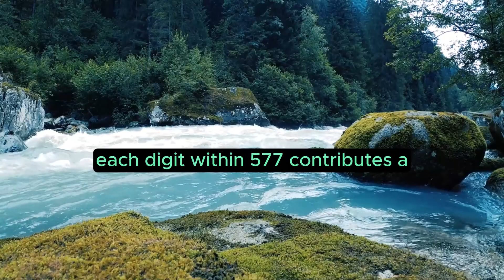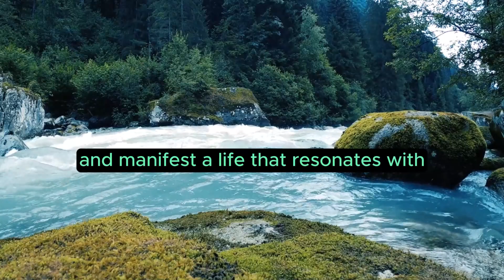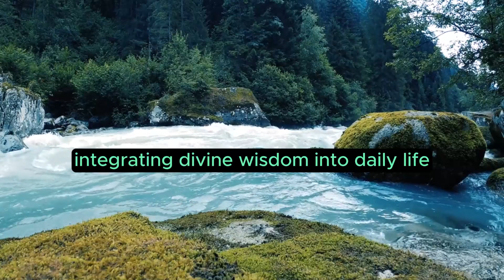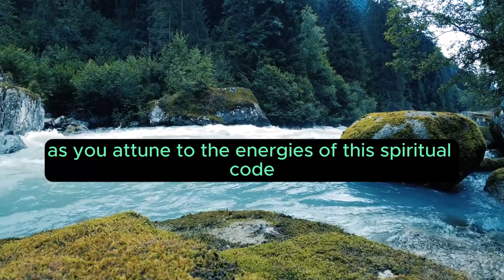Angel Number 577 – Meaning and Symbolism 💕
Celestial Harmony: Unveiling the Meaning and Symbolism of 577 Angel Number
In the ethereal tapestry of angelic messages, the three-digit sequence 577 emerges as a celestial code, filled with profound meanings and spiritual symbolism. As we embark on the journey to unveil the significance embedded in this numerical enigma, we explore the layers of its meaning, revealing the cosmic guidance it imparts to those attuned to its ethereal frequencies.

The Harmony of Triple Energies
Synchronized Resonance
Within the celestial composition of numbers, each digit within 577 contributes a unique vibrational resonance. '5' resonates with freedom, adaptability, and change, embodying the essence of divine guidance. The dual presence of '7' amplifies the energy of spiritual awakening, inner wisdom, and enlightenment, enriching the celestial code with the symphony of enlightened potentials. This harmonious blend signifies liberated transformations, spiritual awakening, and the essence of enlightened living guided by celestial forces.

Decoding the Messages Encoded in 577
Embracing Freedom and Spiritual Enlightenment
The '5' in 577 serves as a celestial directive, urging individuals to embrace freedom and spiritual enlightenment. It signifies a time of liberating oneself from constraints and embarking on a spiritual journey, guided by the radiant light of divine wisdom.

Amplified Spiritual Awakening and Enlightened Living
The dual '7' underscores the importance of amplified spiritual awakening and enlightened living. Angels communicate through this sequence, encouraging you to delve into your spiritual depths, gain inner wisdom, and manifest a life that resonates with the freedom to navigate transformative journeys.

Symbolism: A Tapestry of Celestial Harmony
Cultivating Freedom and Enlightened Living
The symbolism woven into 577 reflects a tapestry of celestial harmony, emphasizing the significance of cultivating freedom and enlightened living in life. This angelic code signifies a period of liberating oneself from limitations, delving into spiritual depths, and navigating transformative journeys with the courage to embrace change and manifest enlightened living.

Integrating Divine Wisdom into Daily Life
Cultivate Freedom and Enlightened Living
As the energy of 577 permeates your existence, cultivate freedom in your daily life. Embrace spiritual awakening, liberate yourself from constraints, and manifest a life that resonates with the freedom to navigate transformative journeys.

Embrace Spiritual Depths, Wisdom, and Liberated Living
Incorporate the essence of '7' by embracing spiritual depths, gaining wisdom, and living a liberated life. Delve into your spiritual journey, seek inner wisdom, and manifest a life that resonates with the freedom to navigate transformative journeys.

In conclusion, the 577 angel number stands as a celestial guide, inviting you to embrace freedom, awaken spiritually, and infuse your life with enlightened living. As you attune to the energies of this spiritual code, trust in the alignment of cosmic forces propelling you towards liberated living, spiritual growth, and the establishment of positive pathways in both personal and spiritual dimensions.